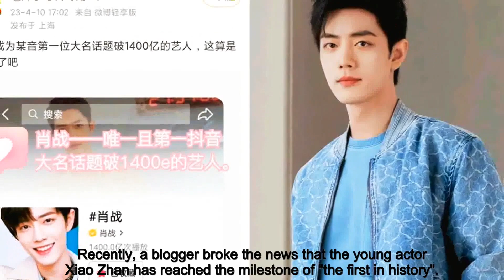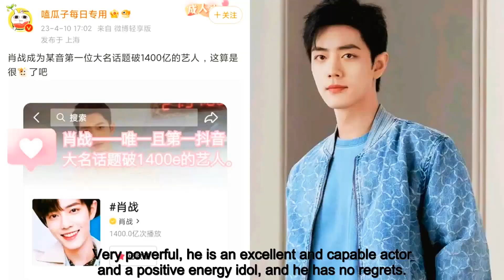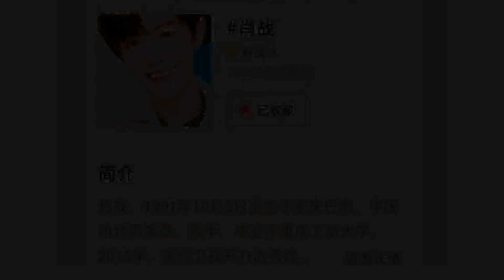Xiao Zhan reached the "first in history" milestone! The first celebrity with a topic of over 140 bil